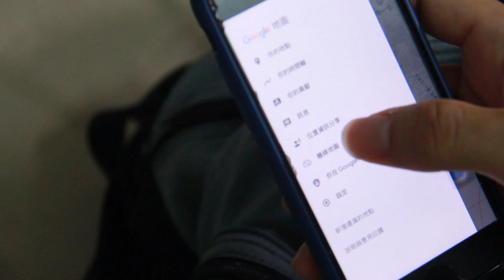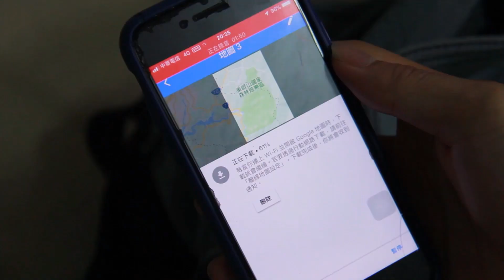【VLOG】外出越野我會帶的隨身工具(物品)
跟大家分享我個人的越野隨身物品
大概10樣 有覺得還不錯 也能帶著的隨身物 也歡迎大家留言分享